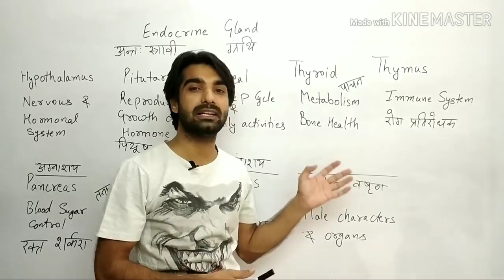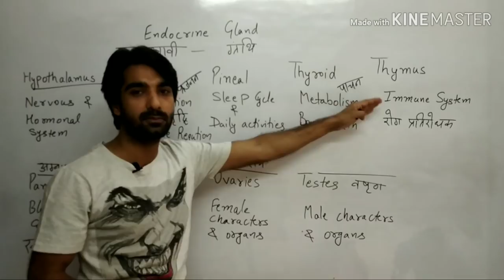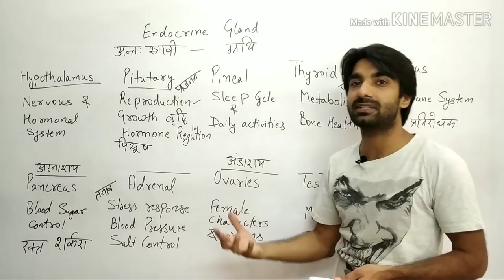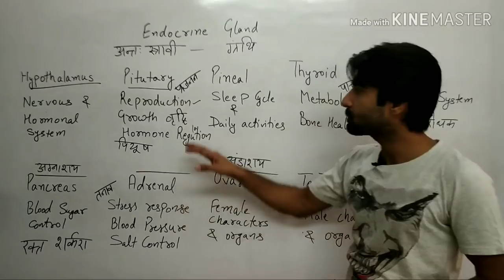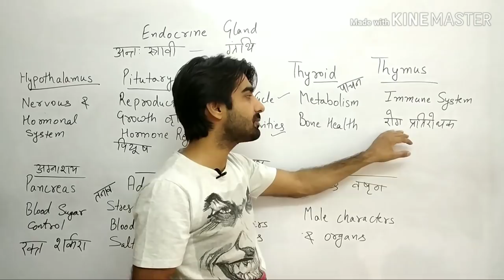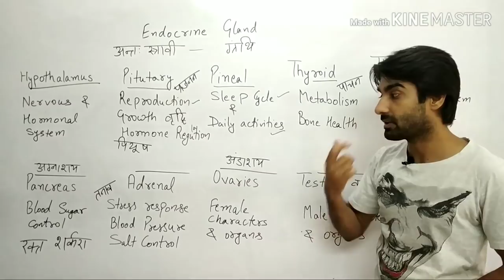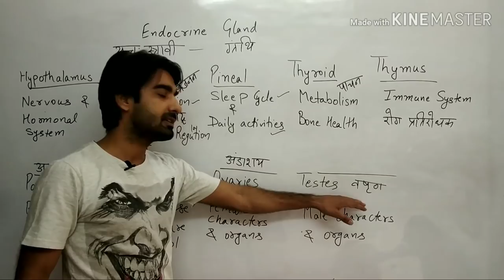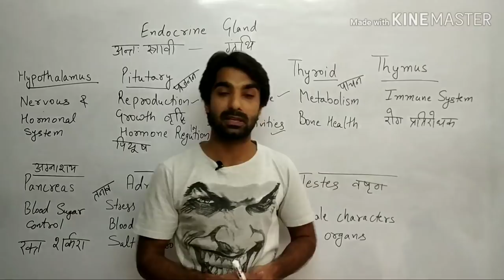General Science (endocrine glands) for KVS exam 2018